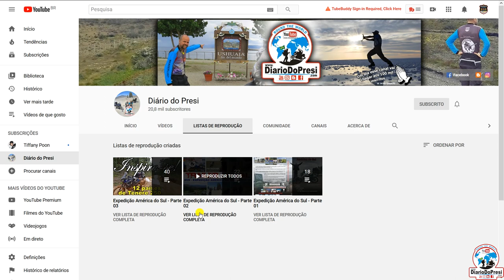Vídeos Repetidos? Explico!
* Esses próximos vídeos que verão daqui para frente, fazem parte do Documentário principal, aquele que também é vendido como Edição Colecionador em Pendrive de 32GB, pelo blog.
O que você viu antes dessa série de 37 vídeos, foram teasers, total ou parcial extraídos desses aqui, para formar temas específicos para o Youtube, tipo, se a pessoa quiser pesquisar sobre Atacama, Ushuaia, Machu Picchu, Suriname, Deserto de Uríbia, etc, o youtube nunca entregaria esses vídeos aqui, por isso tive que extrair e montar outros tirados desses, para saírem nas buscas e serem mais específicos!
* Outra coisa, que essa série de 37 vídeos aqui, formarão a Playlist final, para quem deseja ver todo Documentário gratuito, nas 3 partes da Expedição América do Sul, está

👉 Edição Especial Colecionador. Em Pendrive

👉 Gostou do conteúdo? Clique no botão "Aplaudir" e/ou venha também fazer parte do meu "Clube de Membros"

⇓ Segue lá! Tem muita coisa legal: ⇓

👉 Se gostou do meu conteúdo e acha que vale um Like, Inscrição e Clube de Membros, faça isso por favor!
Ficarei muitíssimo grato meus amigos!